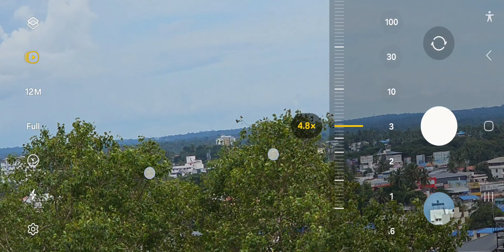100x World Class Mobile Zoom 💯🙀 Samsung S24 Ultra 🔥🔥💯💯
100x World Class Mobile Zoom 💯🙀 Samsung S24 Ultra 🔥🔥💯💯